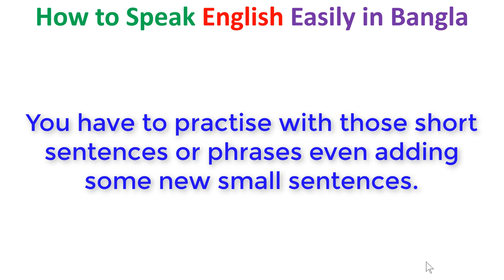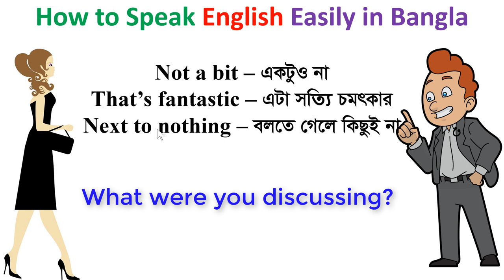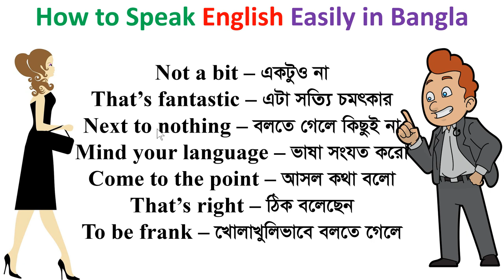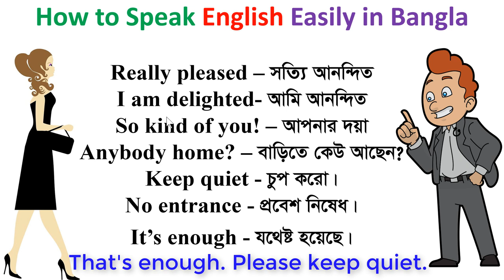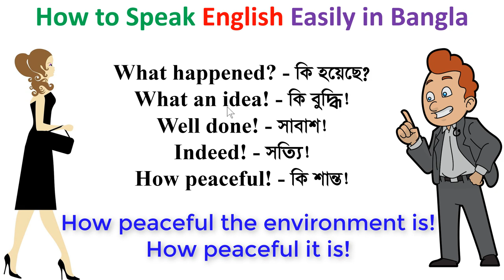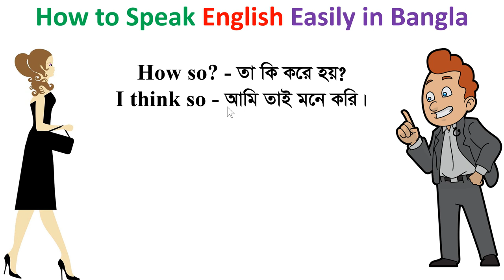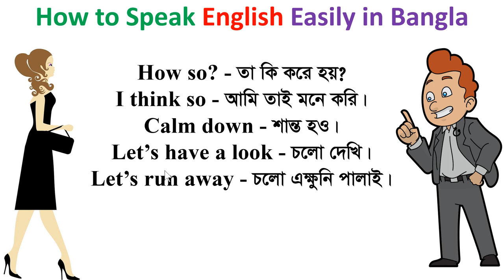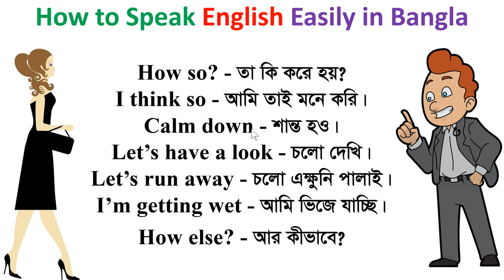How to Speak English Easily in Bangla || Part-3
You can easily learn some short sentences for speaking English fluently without fear. Here I have shown how to speak English easily in Bangla. This is Part-3 which will help you to learn speaking English as a second language. Though we memorize thousands of words as vocabulary, we cannot utter a single word while speaking. English grammatical rules do not support us in speaking although we know many of them. So, how to learn speaking? In order to learn speaking English fluently and confidently, watch this full video and learn the short sentences shown in it and practice a lot. Your success in speaking English is not far.